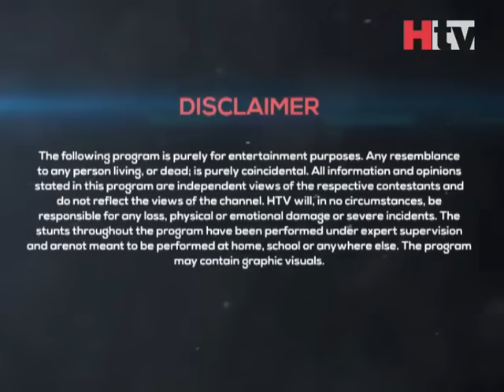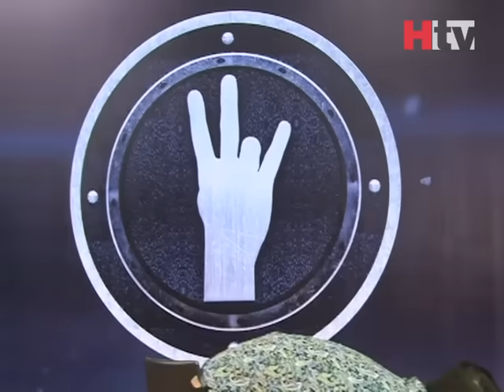Over The Edge Auditions Full Episode# 01 - HTV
HTV's Over The Edge Auditions Full Episode# 01

HTV - Health Taste Vitality - First and Only Web Portal promoting Health Taste and Vitality